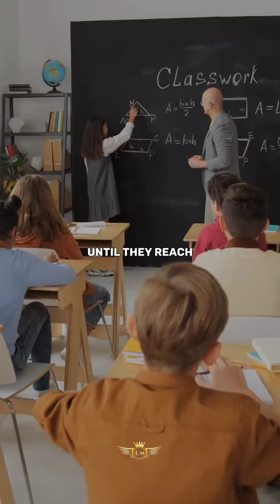How 'Education' can become ENLIGHTENMENT!!!